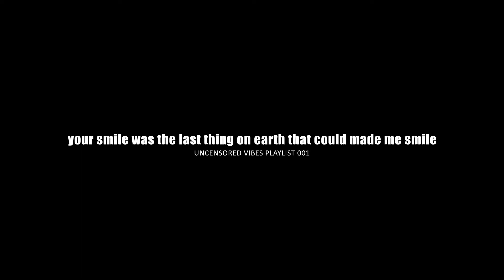your smile was the last thing on earth that could make me smile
Spire - Hey
txmmy two - i think about you everyday
Walk Away (ft. Hazy Nights)
reliq - valenvibes
Kana Wakareno - Utopia Scapes
nymano - i'll never know green tea
Ski.High - It's just a blur